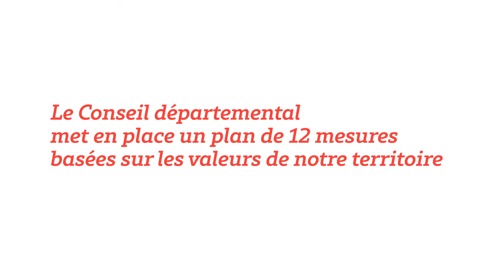Plan May'Ainés : Plan d’accompagnement des séniors en Mayenne